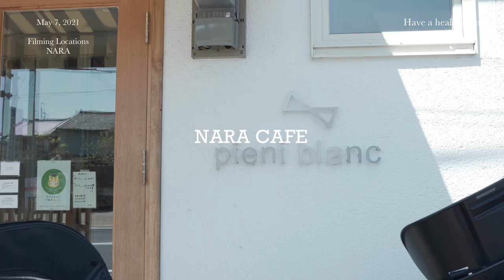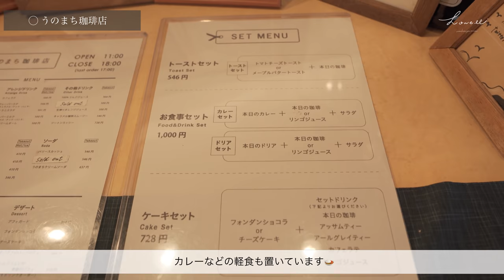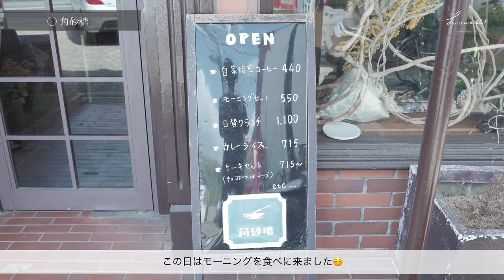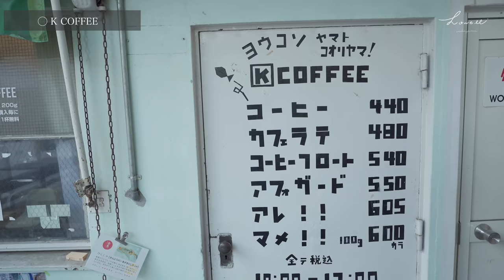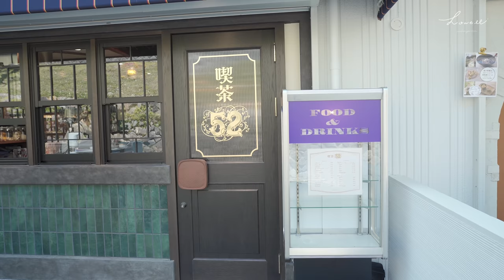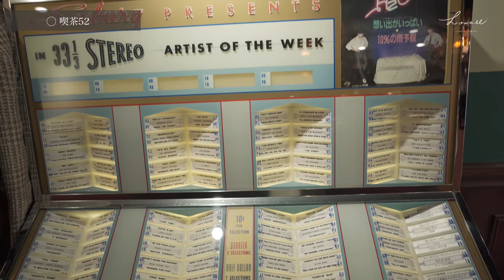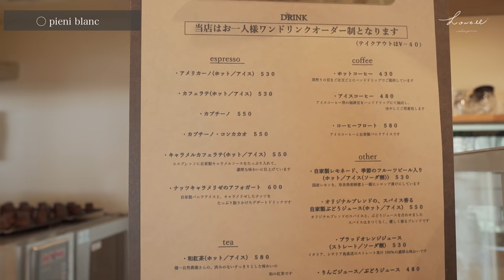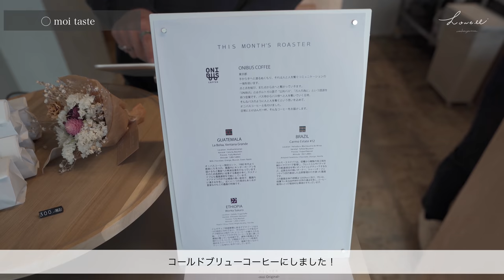SUB【奈良】春の奈良カフェ巡り！| ならまち・大和郡山カフェ | 奈良観光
皆様いかがお過ごしですか？
GWが明け仕事や学校がスタートした時期で、少し憂鬱な気分になりがちですよね、、動画を通して少しでも癒しを与えられたらと思います。

今回は奈良のカフェ巡りをお届けします。いつもよりも沢山お店を紹介しております。
いつか旅行に行く際などに役立てて頂けると幸いです。🥺

GW中は有難いことに沢山の方に動画を見て頂き、コメントも沢山頂きました。
この場を借りてお礼を言わせてください。

最近登録して頂いた方に向けて・・・
HOWELL vlogでは「癒し」をコンセプトにカフェ巡りに関する動画を投稿しております。
旅行に行く際の情報収集に使っていただくもよし、疲れた時や寝る前にふらっと見ていだけたりすると、とても嬉しいです。

では、ゆるゆるお楽しみください𓂃𓂂

【camera】iPhone11 pro
　　　　　 SONY α7iii

うのまち珈琲店 奈良
営業時間:11：00〜19：00
定休日: 無休

角砂糖
奈良県大和郡山市矢田町５２４６−１
営業時間:9：00〜17：00
定休日: 水、土

K Coffee
奈良県大和郡山市柳４丁目４６
営業時間: 10：00〜17：30
定休日: 水、木

喫茶52
奈良県奈良市高畑町１１２２−１１
営業時間: 10：00〜20：00
定休日: 無休

焼き菓子屋 pieni blanc
奈良県奈良市高畑町１０２４

moi tasta
奈良県奈良市高天町３８−８
営業時間: 8：00〜20：00
定休日:  火

関連動画

-京都-
SUB【京都vlog】京都カフェ巡り | Kyoto trip | 行ってよかったカフェ・観光スポット紹介 | おすすめグルメ | 京都旅行

SUB 京都おすすめカフェ・スポット6選 【カフェ巡りYouTuberが教える】2020年総集編！

-大阪-
SUB【vlog】大阪 堀江・和歌山カフェ巡り / ランチ紹介 / おすすめカフェ / 喫茶と菓子タビノネ

-奈良-
SUB 奈良おすすめカフェ・スポット5選 【カフェ巡りYouTuberが教える】2020年総集編！

動画の2次編集、YouTubeへの無断アップロードは禁止です。